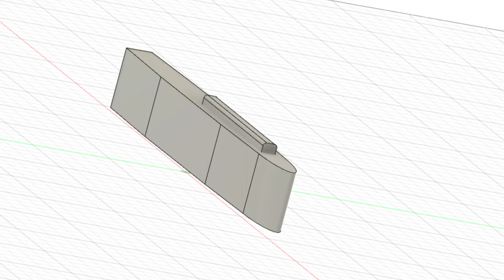3D Printed Bombs for the A6 Intruder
Hi all, Time to 3D print and fit bombs to each wing on the Freewing A6E Intruder. This video did not turn out as expected, but i let you watch to find out. Keep safe all and keep flying